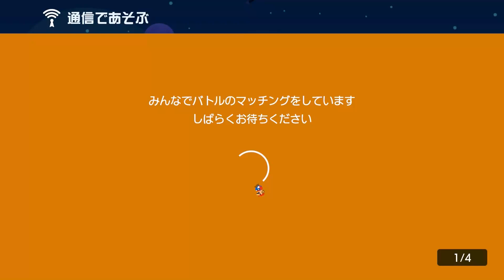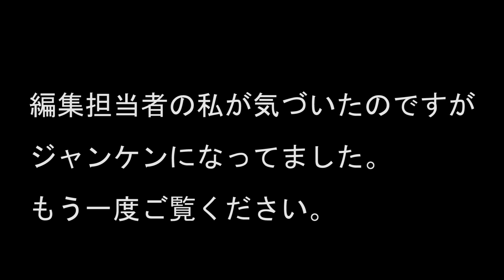ここから大逆転ｗｗｗｗ【マリオメーカー2】